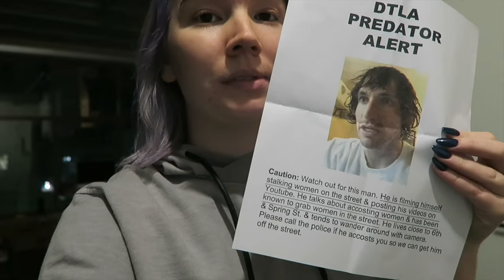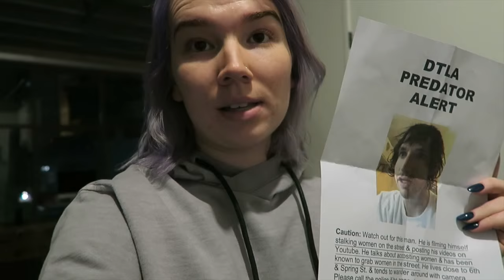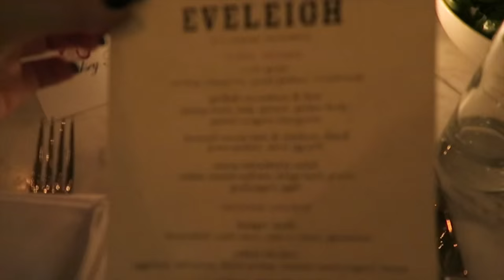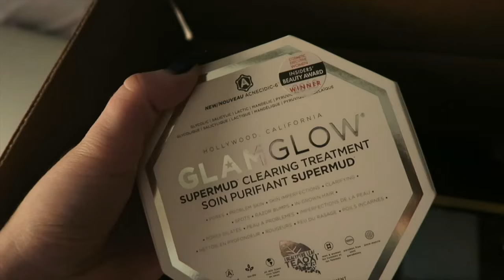VLOGMAS PARTY WITH YOUTUBERS! | VLOGMAS #2